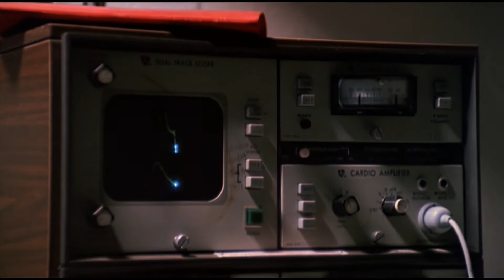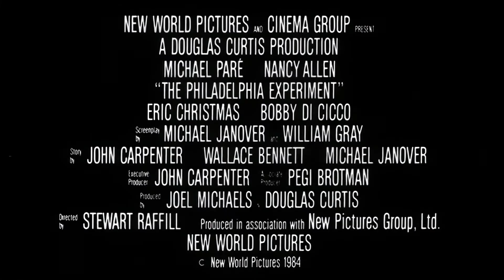The Philadelphia Experiment (1984) - Trailer HD 1080p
The Philadelphia Experiment is a 1984 science fiction film. It is directed by Stewart Raffill and stars Michael Paré, Bobby Di Cicco, and Nancy Allen and based on the urban legend of the Philadelphia Experiment. The film is set in 1943 where two sailors, David Herdeg (Paré) and Jim Parker (Di Cicco), are stationed on a ship used for an experiment to make it invisible to radar. However, the experiment goes horribly wrong and the ship completely disappears and Herdeg and Parker find themselves in the Nevada desert in the year 1984. They find out the program has been revived in 1984, unexpectedly interacting with the experiment in 1943 and putting the entire world in danger.